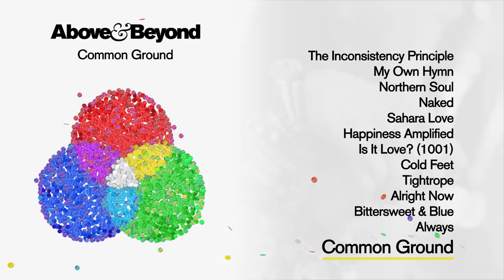Above & Beyond - Common Ground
Common Ground kicks off in cinematic style with ‘The Inconsistency Principle’. Things then move to the dance floor with recent favourites ‘My Own Hymn’ and ‘Northern Soul’, debuted by Above & Beyond at their sold out ABGT250 festival. OceanLab siren Justine Suissa shines on the groove heavy ‘Naked’, while A&B mainstay Zoë Johnston lends her voice to the sun-soaked ‘Sahara Love’. ‘Happiness Amplified’ features a rapturous refrain delivered by the unmistakable voice of Richard Bedford, before a change in gear for the progressive ‘Is It Love? (1001)’. The slow burning ‘Cold Feat’ is another poignant moment from Justine Suissa, with Marty Longstaff tackling the uncertainties of life in ‘Tightrope’. ‘Alright Now’s' message of perseverance in the toughest of times dove tails with ‘Bittersweet & Blues’ reflections on absence and abandonment. Stripping things back to the band’s acoustic core, the stunning ‘Always’ is an optimistic Zoë Johnston-led ballad. The title track, ‘Common Ground,’ premiered at Ultra Miami 2017, is a final, thought provoking instrumental bookend to the journey.

The release of Common Ground coincides with a tour of the same name - Above & Beyond’s most ambitious global tour to date. North American shows presented by T-Mobile are on sale now, with further worldwide dates to follow.

Tracklist:

1. Above & Beyond - The Inconsistency Principle
2. Above & Beyond feat. Zoë Johnston - My Own Hymn
3. Above & Beyond feat. Richard Bedford - Northern Soul
4. Above & Beyond & Justine Suissa - Naked
5. Above & Beyond feat. Zoë Johnston - Sahara Love
6. Above & Beyond feat. Richard Bedford - Happiness Amplified
7. Above & Beyond - Is It Love? (1001)
8. Above & Beyond & Justine Suissa - Cold Feet
9. Above & Beyond feat. Marty Longstaff - Tightrope
10. Above & Beyond & Justine Suissa - Alright Now
11. Above & Beyond feat. Richard Bedford - Bittersweet And Blue
12. Above & Beyond feat. Zoë Johnston - Always
13. Above & Beyond - Common Ground